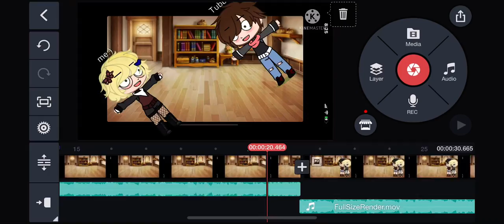That feeling when you cut the audio perfectly